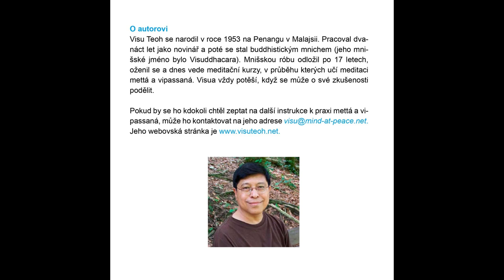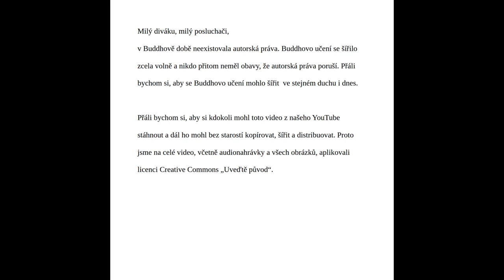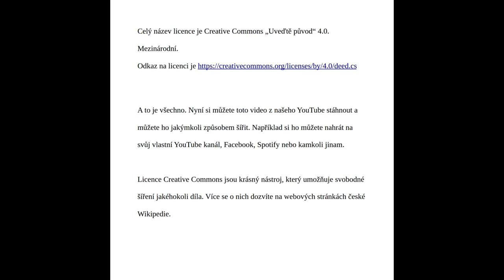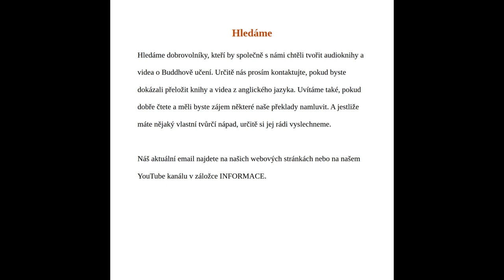Meditace mettá - Visu Teoh [ AUDIOKNIHA ]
Knihu Meditace mettá si můžete také přečíst. Najdete ji na našem google disku.

0:00 Úvod

Kapitola první
1:58 Vyzařování mettá
9:35 Význam mettá veršů
12:45 Síla mettá
18:30 Toulající se mysl
23:25 Typy lidí
29:20 Experimentujte
30:26 Vyzařujte mettá v  denním životě

41:45 Kapitola druhá - Pozitivní přání
51:40 Kapitola třetí - Cesta po níž se můžeme dát
55:11 Kapitola čtvrtá - V životě potřebujeme pěstovat radost
1:10:30 Kapitola pátá - Z Buddhových rozprav
1:20:15 Kapitola šestá - Inspirující výroky moderních autorů

Kapitola sedmá - praxe dalších tří božských dlení
1:22:07 Meditace karuná - meditace soucitu
1:25:45 Meditace muditá směrovaná k sobě
1:30:42 Meditace muditá směrovaná k druhým
1:33:24 Meditace upekhá - meditace vyrovnanosti
1:39:51 Další tři božská dlení - Závěr

1:42:28 Licenční poznámka
1:45:03 Hledáme

Jazyková korektura: Dalibor Pavlík, Tomáš Vystrčil
Produkce: Dalibor Pavlík
Předtiskové úpravy: Jana Laštovka, Věra Mleczková
Zdroj: YouTube kanál Jižní buddhismus
Vydal zapsaný spolek Dharma zdarma z.s. v roce 2023.

Toto video, včetně obou obrázků i audionahrávky, je publikováno pod licencí Creative Commons „Uveďte původ".

Celý název licence je Creative Commons „Uveďtě původ“ 4.0. Mezinárodní.